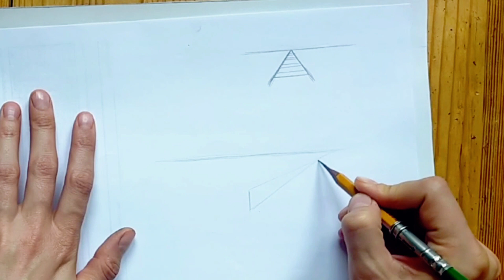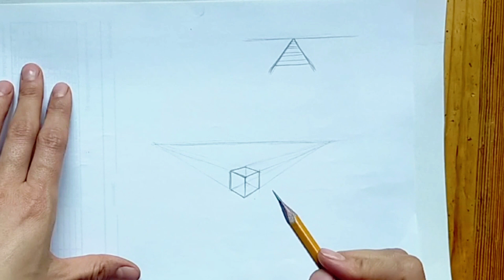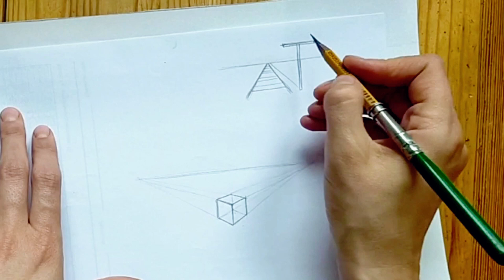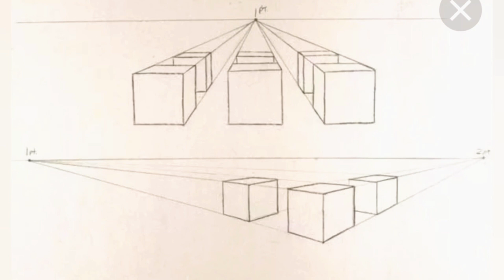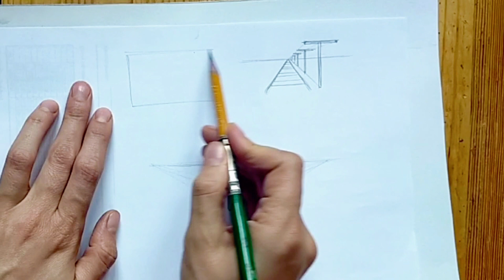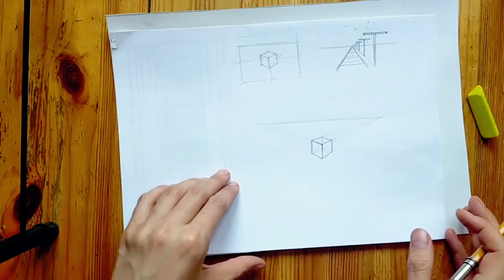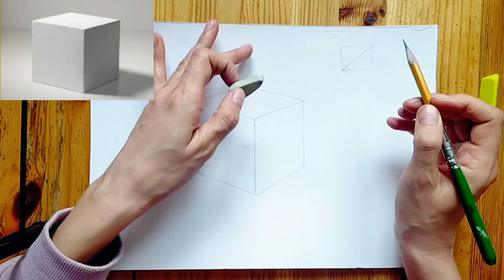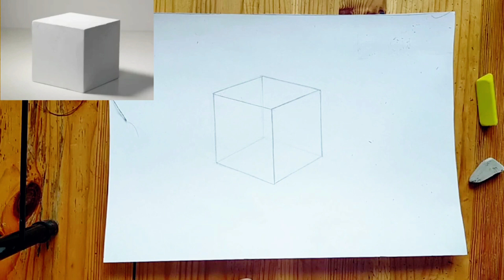How to learn how to draw a cube. LESSON 4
In this lesson I will tell you how to learn how to draw a cube: how to build it and you will also see how I stroke a cube. Previously, I will tell you about the laws of perspective and how objects shrink in space. In the following drawing lessons, I will tell you how to build and stroke a cylinder, a hexagon and a cone.